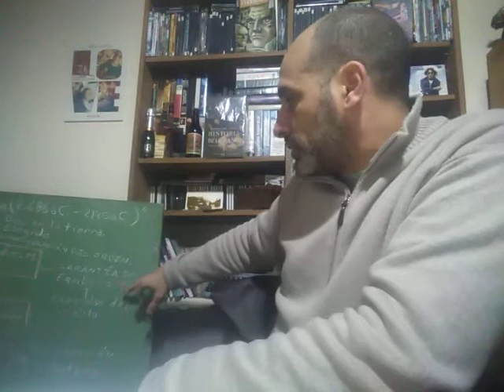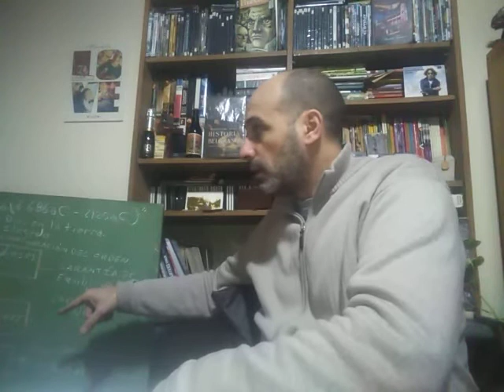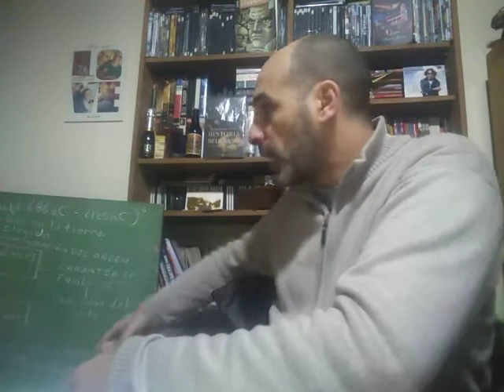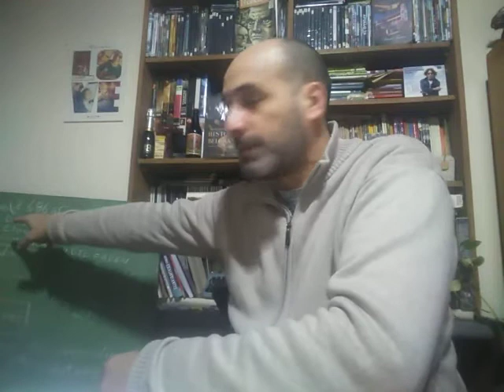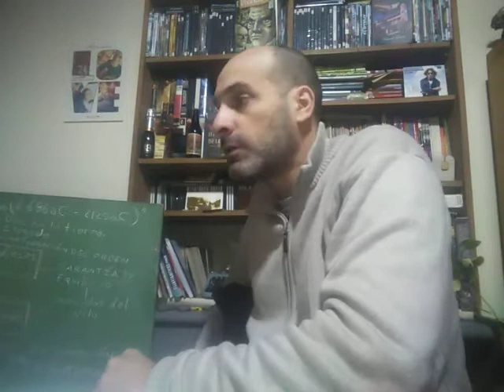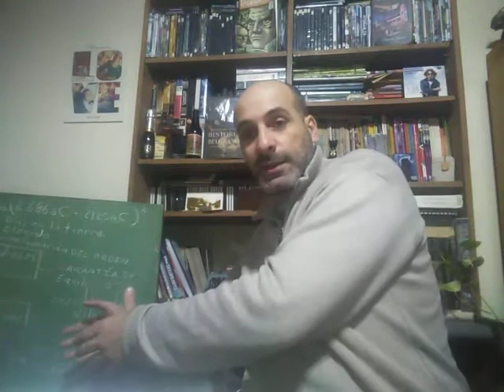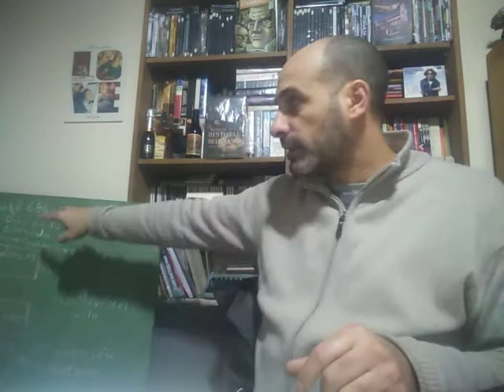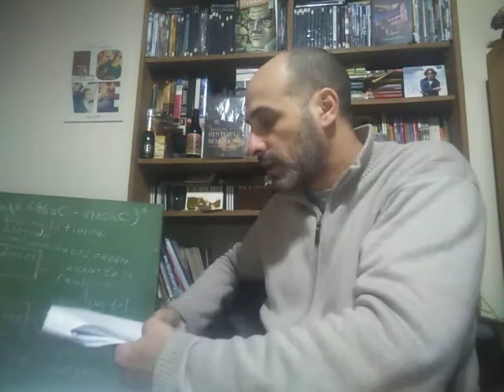Egipto antiguo y la centralidad del Faraón en un orden comunitario y agrario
La importancia de la figura del Faraón como centralidad espiritual y el predominio de su poder enmarcado a través de la monumentalidad.